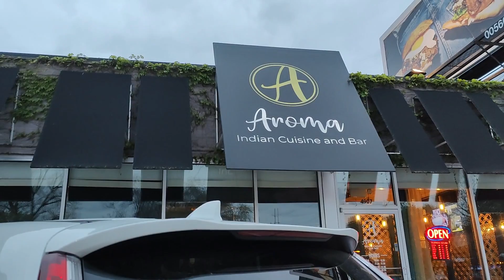Delicious Dinner Experience in Aroma Indian Cuisine USA, Aloo Paratha Recipe, Target, Burlington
Is vlog mein humlog shopping gye Burlington and wha se gye Sara ko pick karne school se,dinner mein friday night ko banayi aloo ke parathe. saturday morning ko banayi Idli,sambar breakfast me. Evening ko humlog Target gye the shopping k liye and wha se Aroma indian restaurant mein dinner kiye.

Bihari Restaurants in USA
SUper Easy Aloo Parath Recipe

अरोमा इंडियन कुजीन यूएसए में स्वादिष्ट डिनर का अनुभव, आलू पराठा रेसिपी,
আৰোমা ইণ্ডিয়ান কুইজিন ইউ এছ এ, আলু পৰঠা ৰেচিপি, ২০২০ত সুস্বাদু ৰাতিৰ আহাৰ গ্ৰহণৰ অভিজ্ঞতা।
সুস্বাদু ডিনারের অভিজ্ঞতা অ্যারোমা ইন্ডিয়ান কুইজিন ইউএসএ, আলু পরাথা রেসিপি,

Kushwaha's *Indian Family in USA*